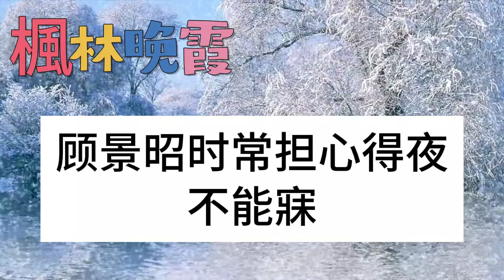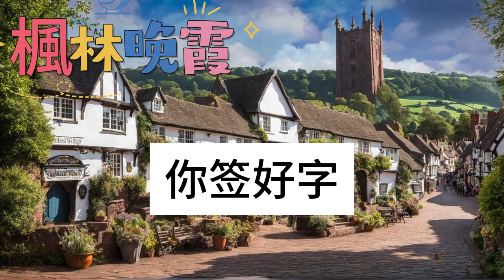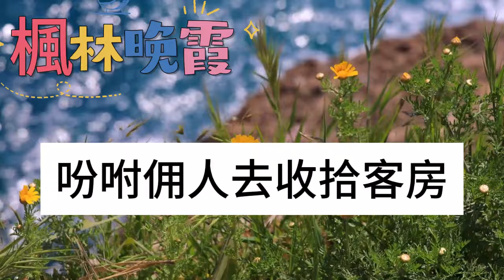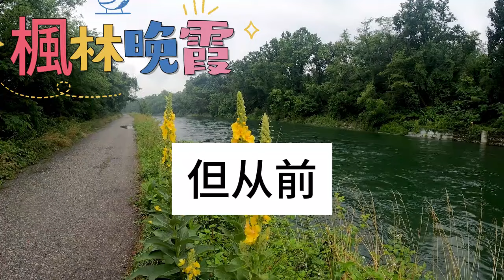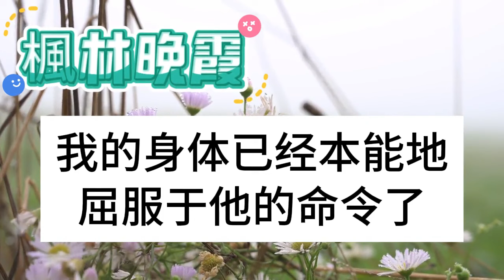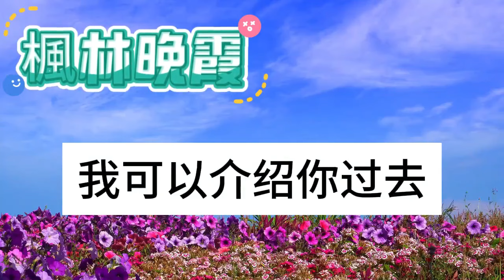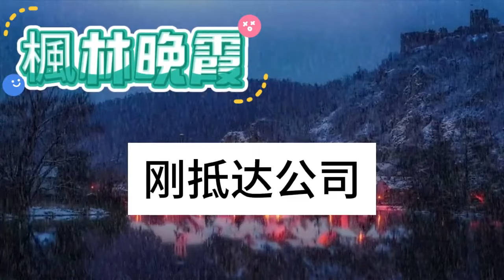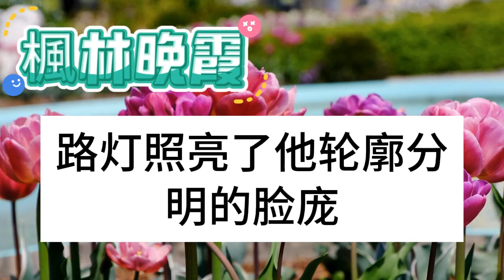婚後第三年他初戀離婚回國，我被扔在正下暴雨的公交站，雨越下越大心越來越涼，當晚我買了最近的航班飛走了，臨走給他留下一個包裹，聽説他拆開后徹底瘋了#枫林晚霞#為人處世#生活經驗#情感故事#花开富贵